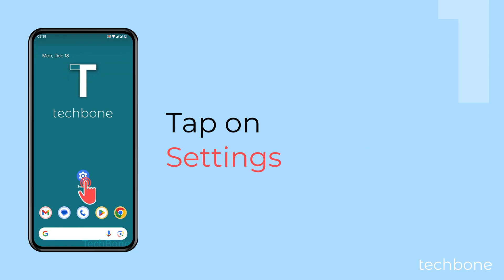How to Turn On/Off Wi-Fi hotspot [Android 14]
You can share your own Internet connection and activate a hotspot at any time. The Android phone uses either the mobile data or a connected WiFi network, which many people also know as WiFi tethering.

0:00 Intro
0:05 Tap on Settings
0:15 Tap on Network & internet
0:25 Tap on Hotspot & tethering
0:35 Tap on Wi-Fi hotspot
0:45 Turn on/off Use Wi-Fi hotspot and set other hotspot settings